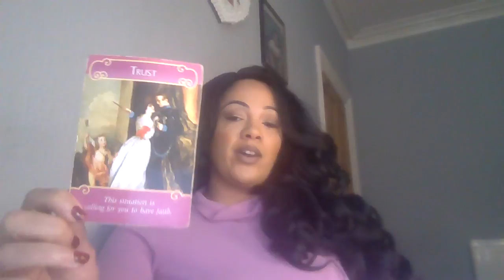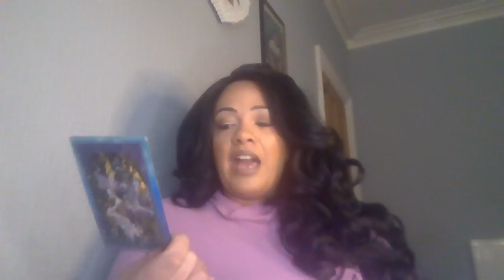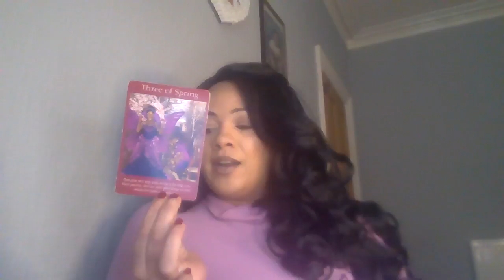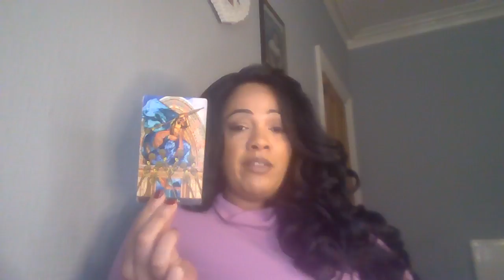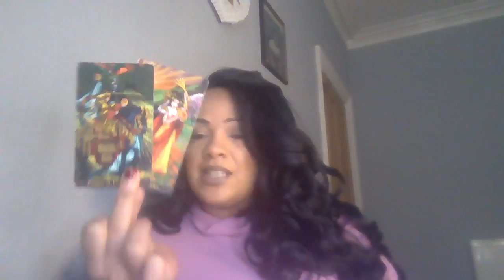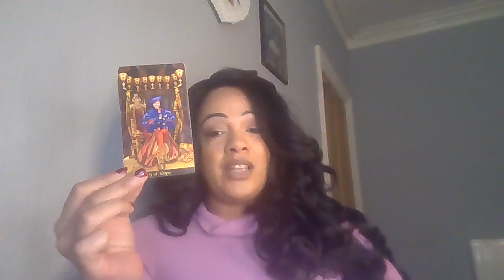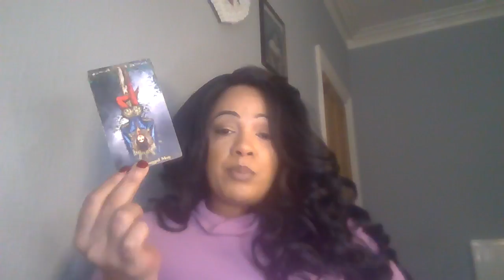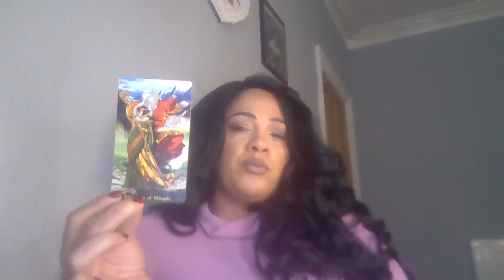Capricorn ♑️ .. Lover makes an offer & You have a windfall of money!!!!! JACKPOT 🎰